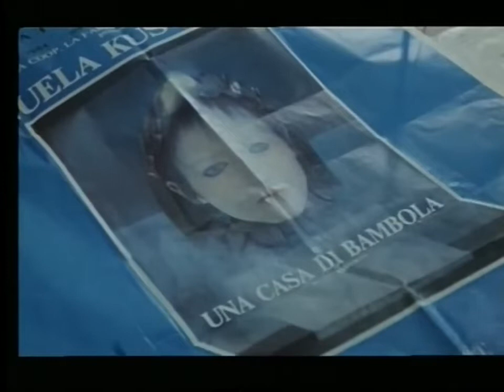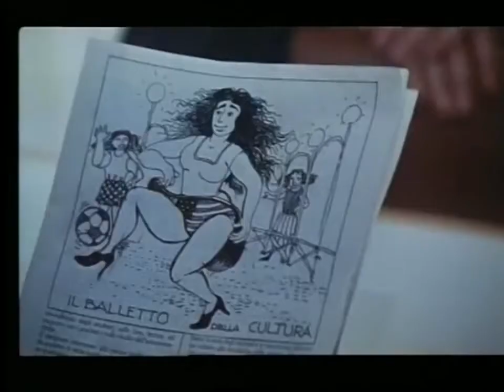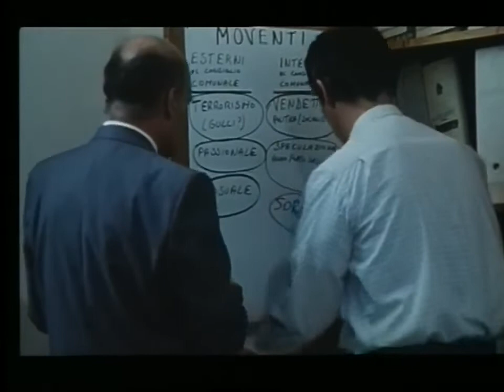Christian Brando and Lina Sastri in " La Posta in Gioco" Film